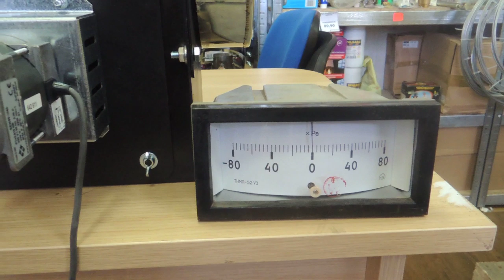В дымососе ДБУ меряем для котлов Холмова давление 3ной эффект Тепло без газа рекомендует.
Напишите свои комментарии к видео! Дымосос — тягодутьевая машина (как правило, центробежного типа), которая служит для удаления дымовых газов — продуктов сгорания топлива. Предназначен для применения в теплоэнергетике (устанавливается после котла) или для противопожарных мероприятий.